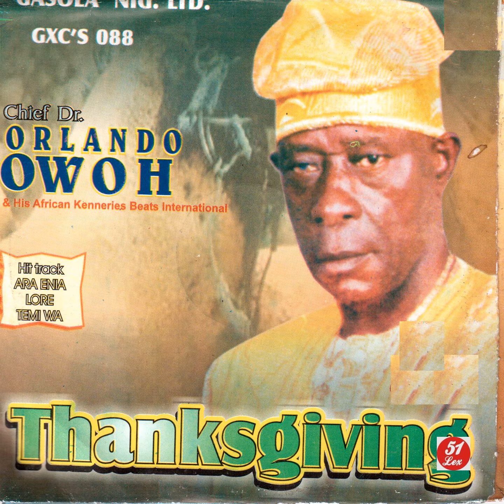Dr. Orlando Owoh and His African Kenneries Beats International - Modupe Medley 2 (Official Audio)